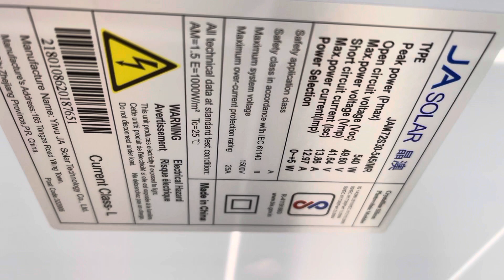25 November 2021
Ab solar lagae or apni bijli khud banae or izafi sale kary .